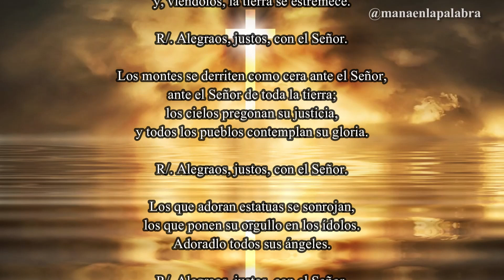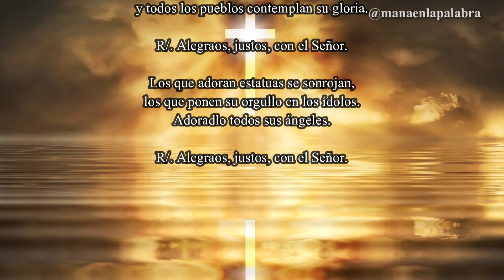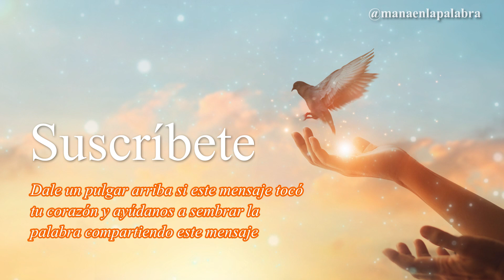Evangelio de Hoy, Jueves 20 de Junio de 2024, Mt (6, 7-15): «No uséis muchas palabras...»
📖 Lectura del Santo Evangelio según San Mateo (6, 7-15):

En aquel tiempo, dijo Jesús a sus discípulos:

«Cuando recéis, no uséis muchas palabras, como los gentiles, que se imaginan que por hablar mucho les harán caso. No seáis como ellos, pues vuestro Padre sabe lo que os hace falta antes de que lo pidáis.

Porque si perdonáis a los hombres sus ofensas, también os perdonará vuestro Padre celestial, pero si no perdonáis a los hombres, tampoco vuestro Padre perdonará vuestras ofensas».